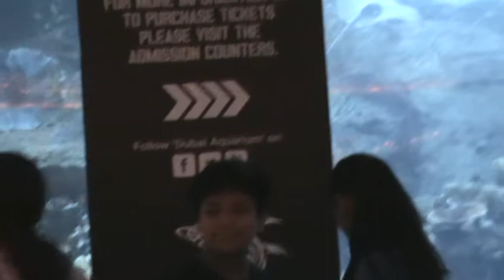Gigantic aquarium in dubai